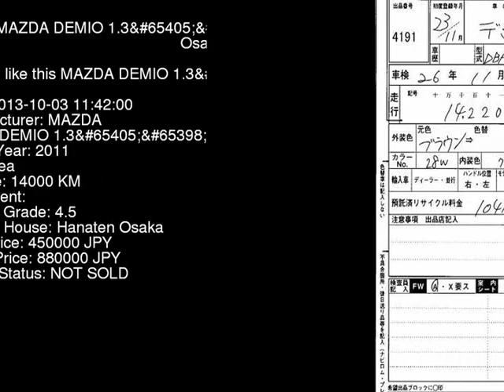2011 MAZDA DEMIO 1.3 DEJFS - Japanese Used Car For Sale Japan Auction Import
2011 MAZDA DEMIO 1.3 DEJFS - Japanese Used Car For Sale Japan Auction Import DEJFS,MAZDA,DEMIO,1.3,Hanaten Osaka,jdmvip,vip,jdm,cars,japan,jdmvip.com,japanesecars,usedcars Japanese Used JDM Car For Sale At Auction in Japan for Import